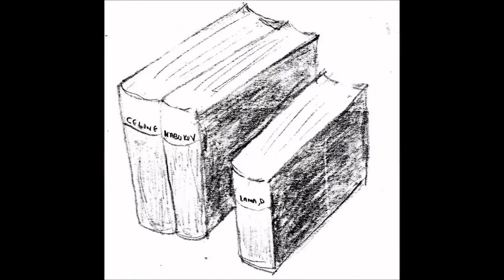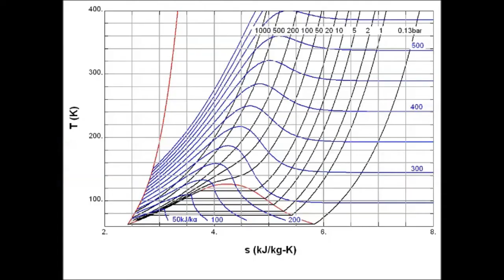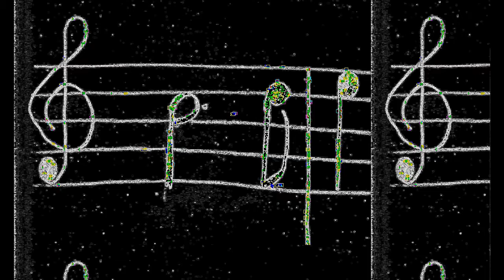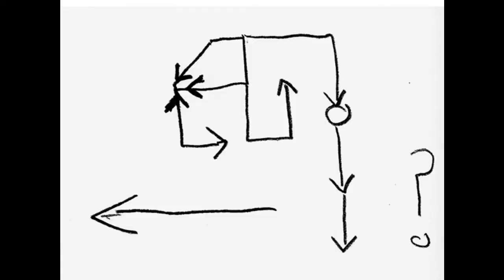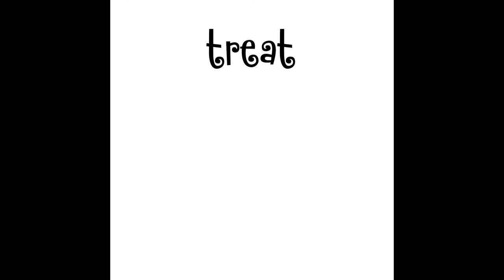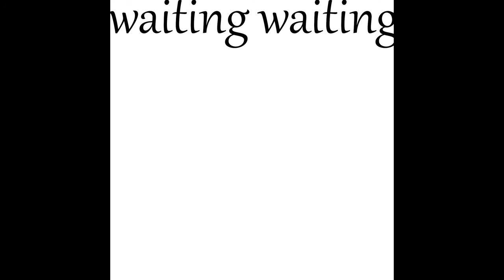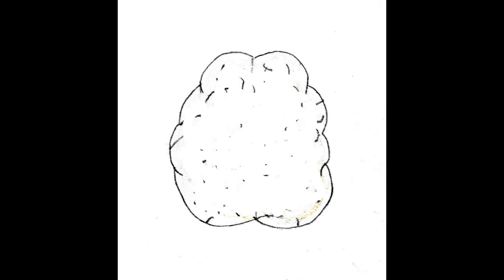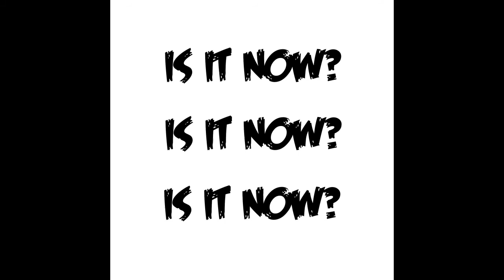Harvey Dog - Volume 2: Dada Dog Dreams (The Videos) (2021)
The videos that were done for songs on Harvey Dog's - Volume 2: Dada Dog Dreams (The Videos) (2021).

The videos included:
1) Groovy Day (2018) (2:18)
2) Thomas Pynchon Is Missing From His Backyard Blues (2018) (4:16)
3) Kill Your Sons (Lou Reed) (2018) (3:09)
4) Stay Inside Molasses (2018) (2:33)
5) Aching Molasses (2019) (3:15)
6) A Slight Vulnerability (2020) (1:14)
7) Road to Utopia (2019) (3:52)
8) Big Bill Broonzy’s Got the Blues Again (2019) (4:04)
9) Blue Dreams of the Piano Man (2019) (1:44)
10) Words I Speak (2020) (1:09)
11) Revolution Blues (Neil Young) (2020) (3:25)
12) Hippie at the Laundromat (2020) (2:09)
13) If I Lost My Memory (2020) (1:05)
14) Love Is A Dog From Hell (2020) (2:50)
15) Kafka Dreams (2020) (1:41)
16) Baby Said Dada (2020) (2:46)
17) Clownface (2021) (1:41)

April 2021